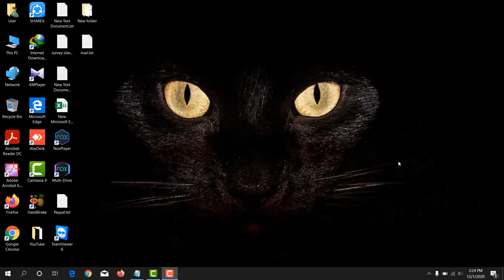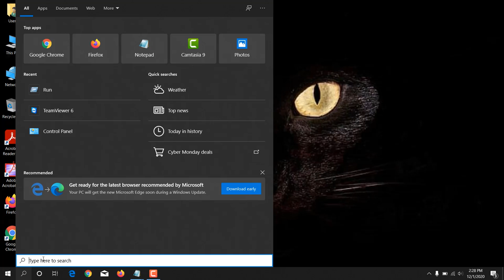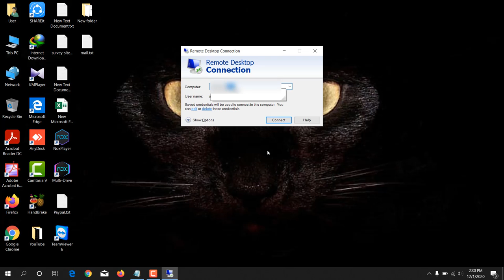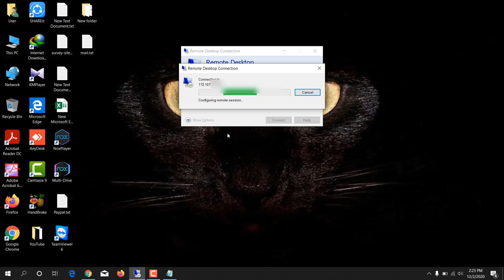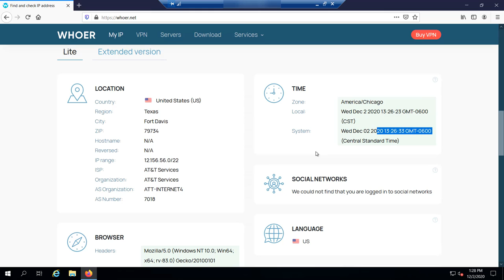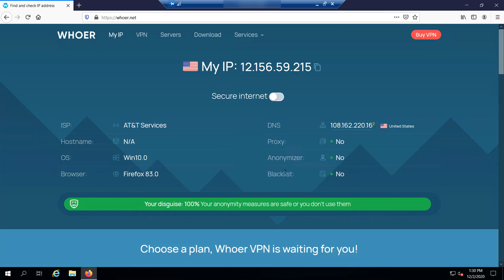How to setup virtual private server (VPS) in windows 10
Featurepoints

GoBranded

swagbucks

inboxdollars